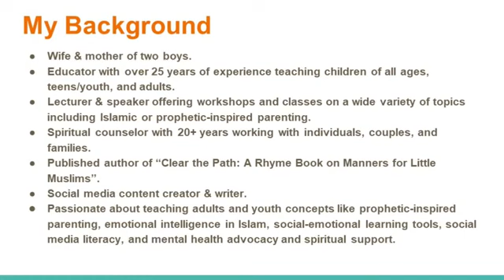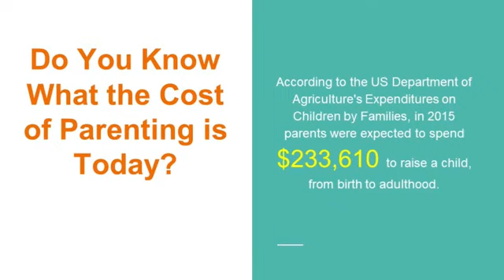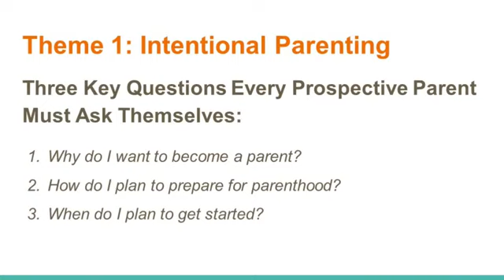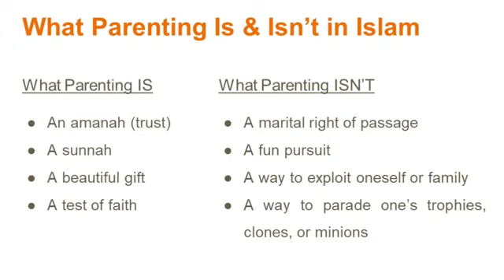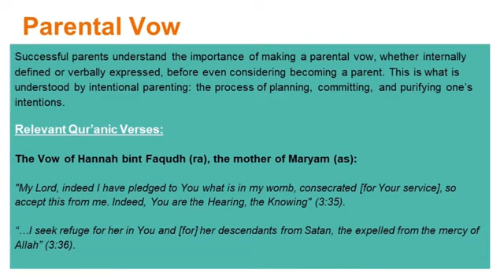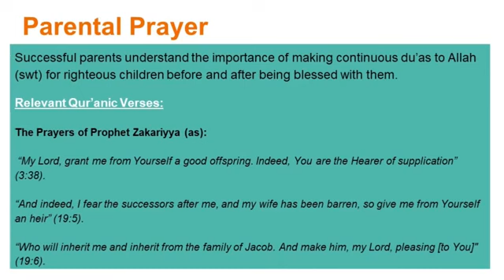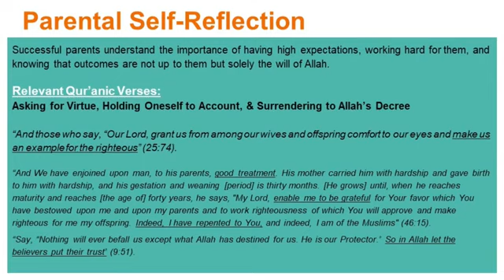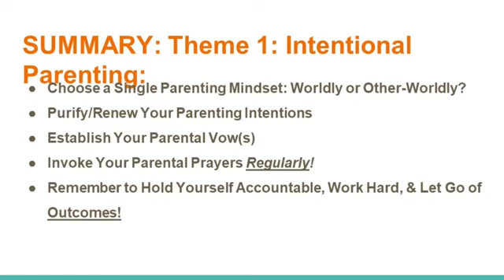Quaranic parenting || lessons and stories in the Quran (part 1).